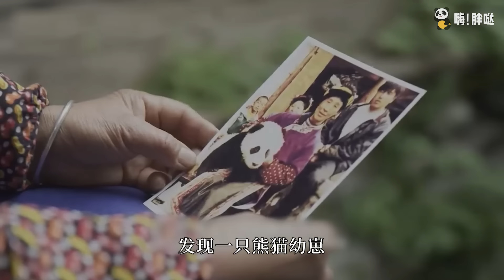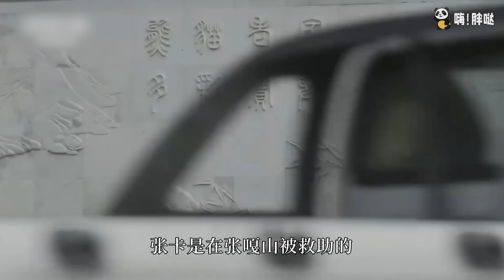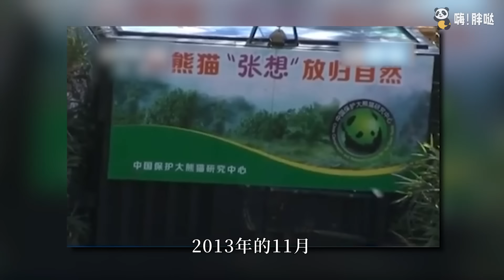姓张的大熊猫张卡，被投诉为“控制熊猫的家族势力”，“黑饿”势力家族的创始人张卡的故事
本期《嗨！胖哒》介绍熊猫张卡的故事，张卡一家最近被投诉为“控制熊猫的家族势力”，这位“黑饿”势力家族的创始人张卡，到底有哪些故事呢？